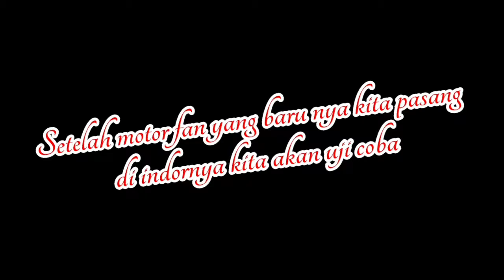Ac dinyalakan swing indoor gak lama nutup lalu AC Mati#ternyata motor fan masalah nya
berikut adalah permasalahan motor Fan pada ac panasonic tidak mau berputar dan kemudian ac mati kadang mau berputar kalau dibantu dengan tangan atau alat bantu.epek dari permasalahan motor fan ini ketika kita hidupkan ac seing indoor nutup lalu ac mati.